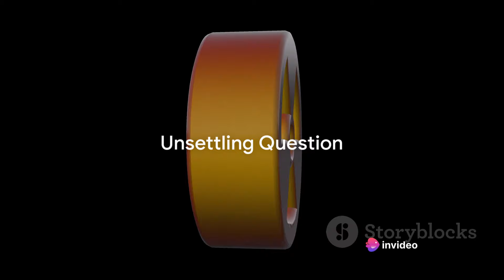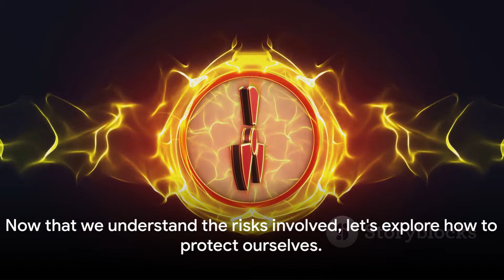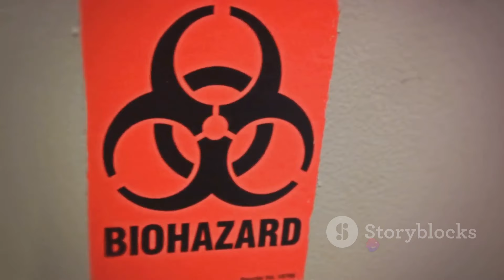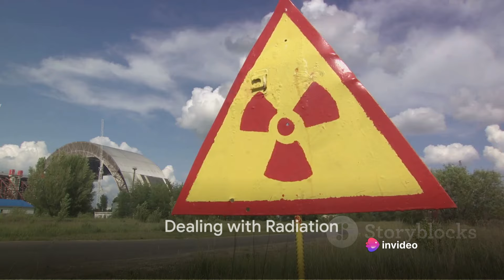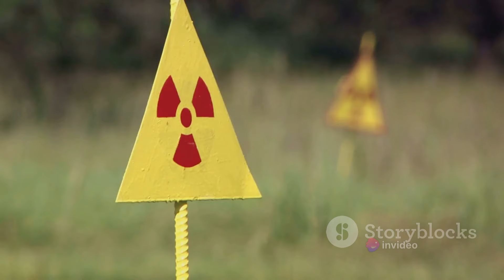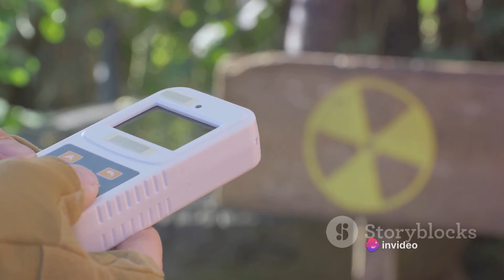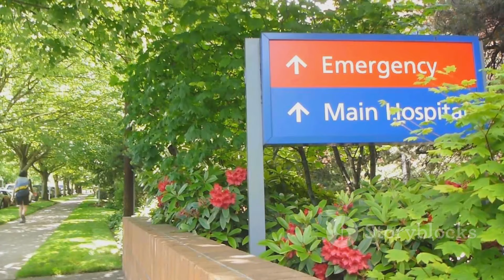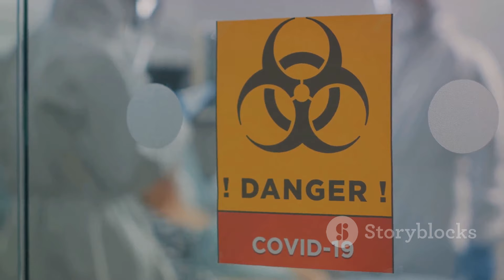A Guide to Nuclear War Survival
In this highly informative video, we dive deep into the world of survival strategies during a nuclear war. With hypothetical scenarios and expert advice, we bring you a comprehensive guide on how to survive the unthinkable.

From understanding the potential aftermath to planning your shelter, gathering essential supplies, and handling communication blackout, we cover it all. Our goal is to equip you with the knowledge and skills necessary to face such a perilous situation confidently.

So, join us as we explore the dos and don'ts, survival hacks, mental preparedness, and tips for long-term sustainability. This video is a must-watch for anyone concerned about their safety during uncertain times.

Together, let's be prepared for any eventuality. Stay safe, stay informed!
See Less

OUTLINE:
00:00:00
The Unthinkable Question

00:00:30
Understanding the Threat

00:01:54
Immediate Actions

00:03:42
Long-term Survival

00:05:36
Dealing with Radiation

00:07:35
The Importance of Preparedness